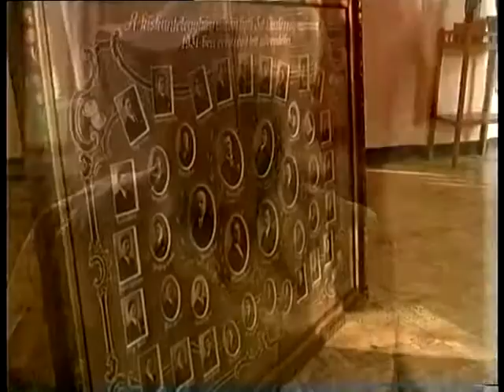Szántó Piroska portréfilm - 1997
Szántó Piroska festő, grafikus, író, kiváló és érdemes művész 1913. dec. 7-én született Kiskunfélegyházán. Műveiben megjelenik a szülőhely, az alföldi táj, bár hosszú időn át nem látogatott haza, de  alkotásaiból  kitűnik, hogy soha nem felejtette el gyermek és ifjú korának színhelyét. Ez a színhely jelenik  meg a Bálám szamara című önéletrajzi könyvében, amely irodalmi értéke mellett fontos helytörténeti elemeket tartalmaz.

17 éve, 1998. augusztus 2-án hagyott itt bennünket.

A felvétel 1997-ben a kiskunfélegyházi Móra Ferenc Gimnáziumban készült, amikor a művészt Rosta Ferenc igazgató kérdezte. Ez a vágott felvétel 2009 szeptemberében készült.